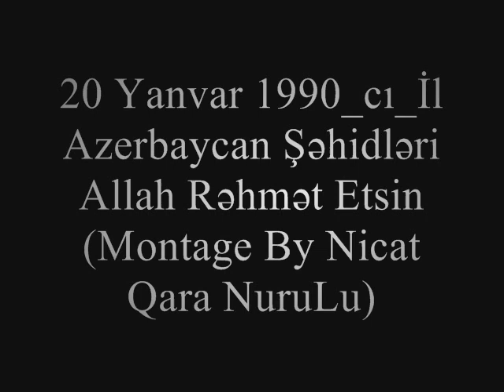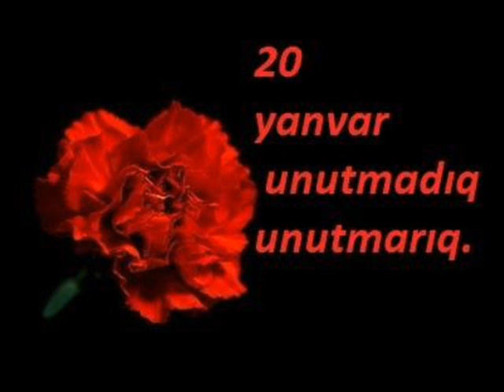20 Yanvar 1990 Allah Rehmet Elesin 2015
Nicat Qara NuruLu